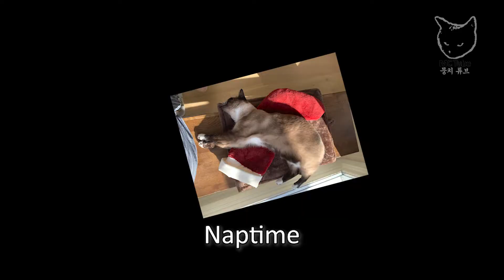Siamese cat, MoongChi, wakes us up by kneading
MoongChi, the Siamese cat, kneads to wake us up in the morning.
샴고양이, 뭉치, 꾹꾹이. 일어나라 밥줘라 닝겐.